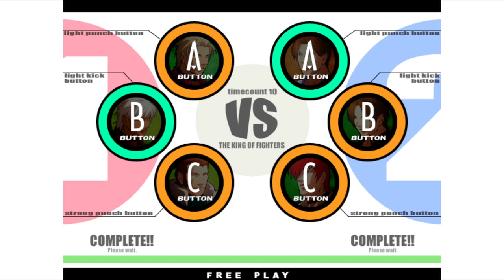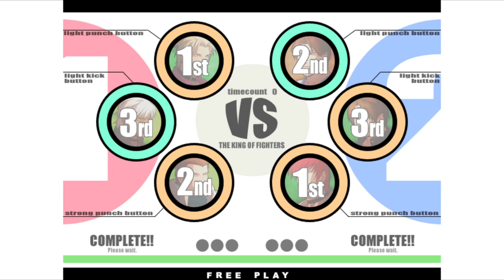KOF XI | Johnnson VS FOFAO~~ | 🇧🇷🇧🇷 Fightcade Flycast